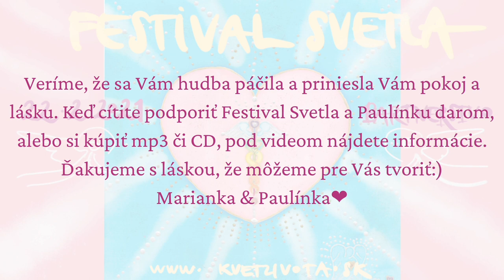ŠEPOT DUŠE: Paula Korčoková❤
Ďakujeme s láskou za počúvanie:
Keď cítite podporiť Paulínku finančným darom, môžete tak urobiť na číslo účtu:
Do poznámky uveďte prosím DAR- Paula.
Ďakujeme, že môžeme pre Vás tvoriť: Marianka & Paulínka❤